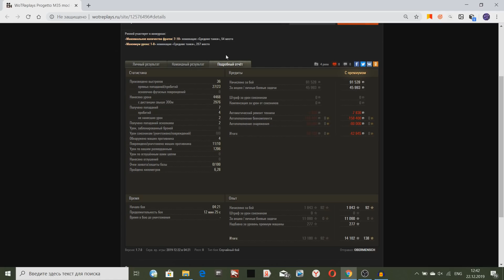ВЗЯЛ ВО ВЗВОД ДВУХ ПОДПИРАВШИХ НЕАДЕКВАТОВ! И ПОСТАВИЛ НА МЕСТО!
Взял во взвод двух подпиравших неадекватов в World of Tanks!